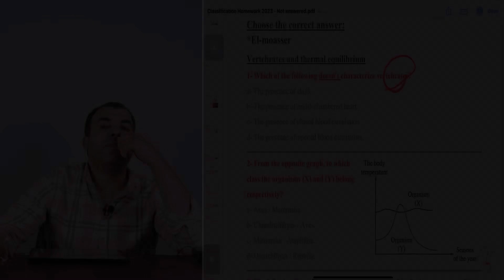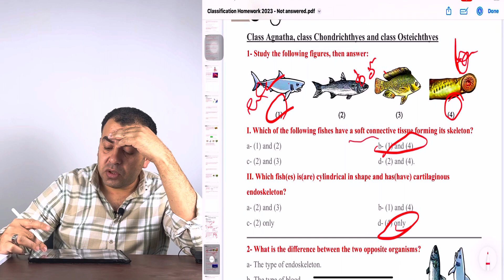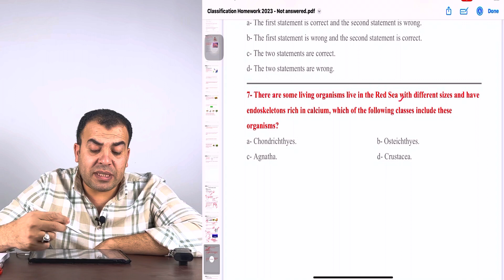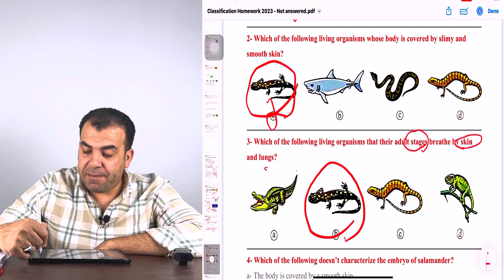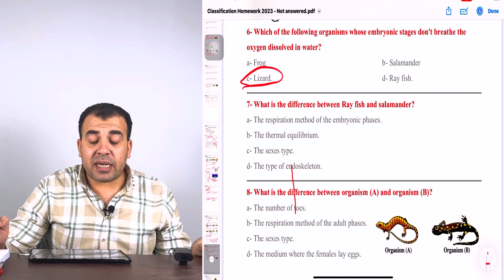Kingdom animalia | 1sec | part1